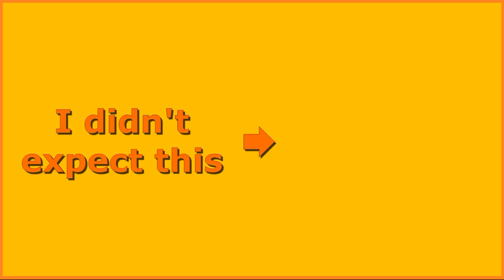Human thought he fooled the cat, until she figured this out